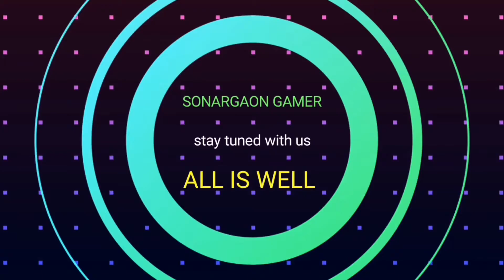Dream League Soccer 2021⚽ Legendary Division Gameplay on mobile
Assalamu Alaikum,
Dear viewers, hope everyone is well?

I am Sonargaon Gamer, I have come again. I am back to play another new Dream league football game if you want play lets checkout . you can download it from Play Store.

Everyone will be fine and healthy.

At the end of the video, leave your valuable comments in the comment box